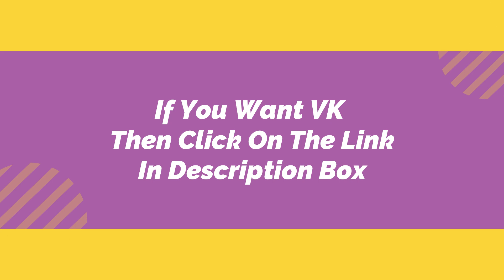Get the Powerful Effects of EFT Using VK (Even Without Touching Any Body Part)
If you want to know more about VK, then